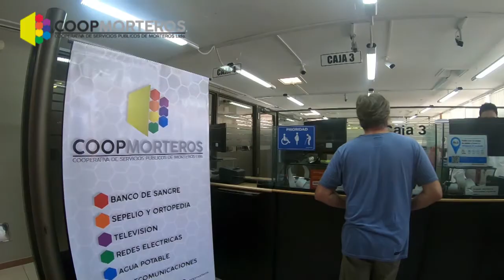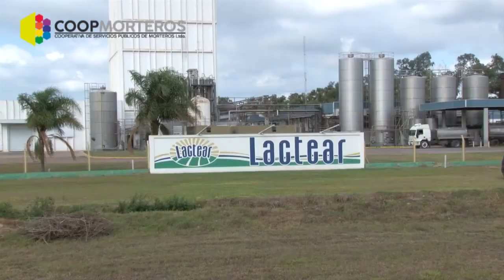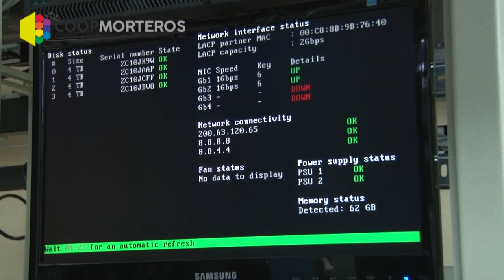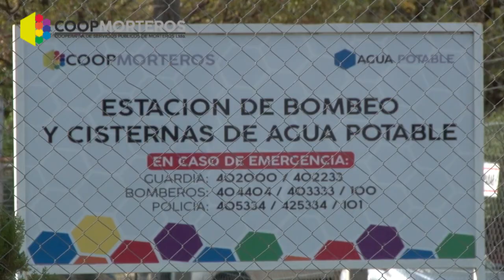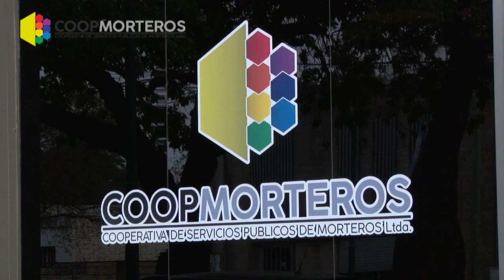Canal 50 - Audiovisual: Memoria 2017 CoopMorteros